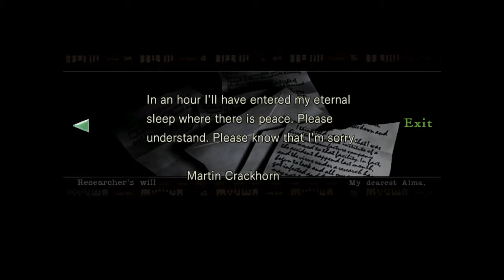Resident Evil HD Remastered : General Gameplay 5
Resident Evil HD Remastered on the PS4. First time ever playing. Gameplay footage.